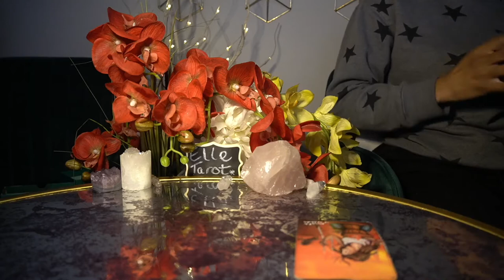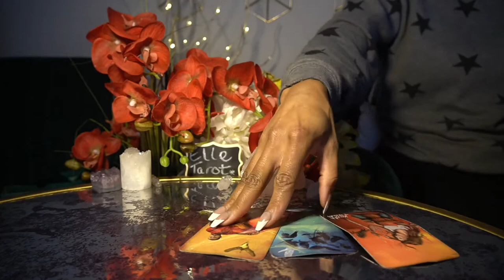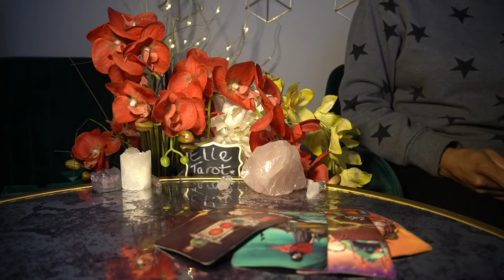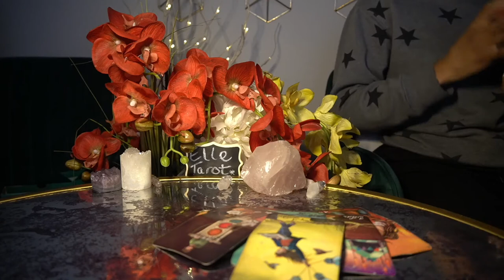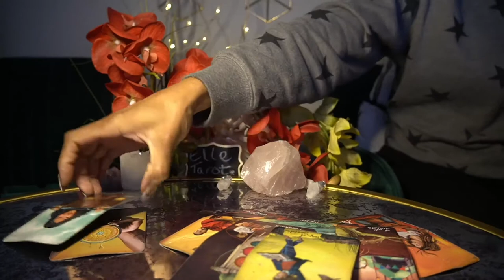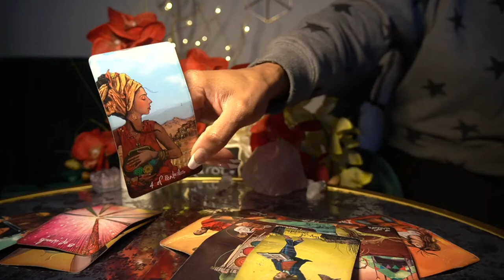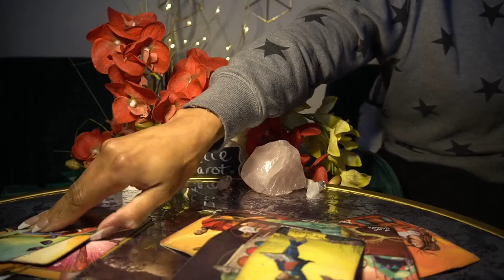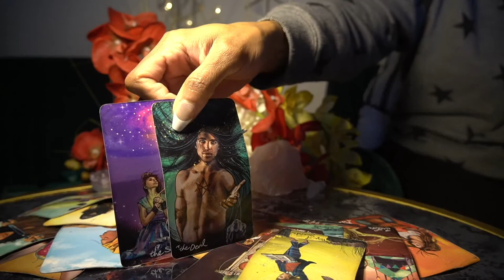CAPRICORN JAN '22 KEEPING SECRETS BIG MONEY HEADED YOUR WAY